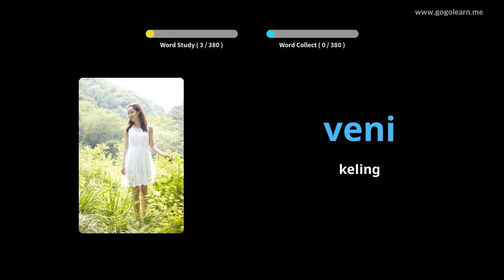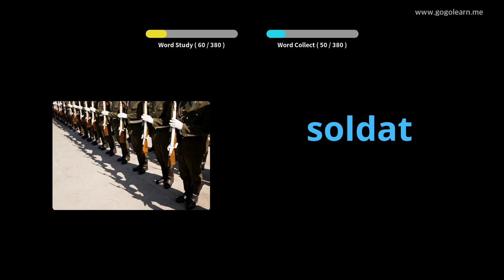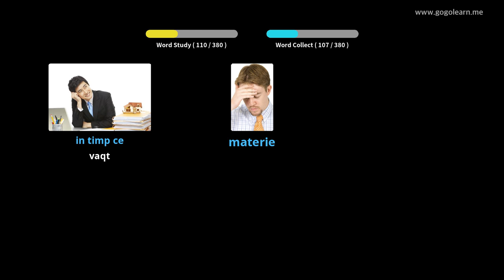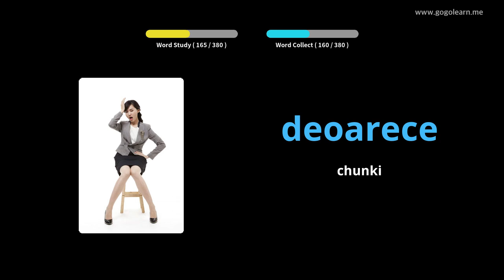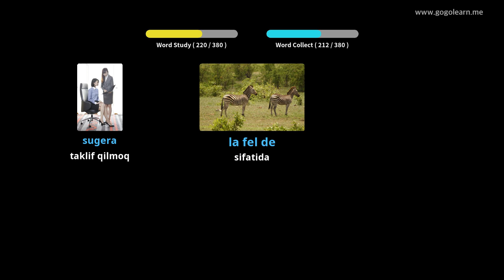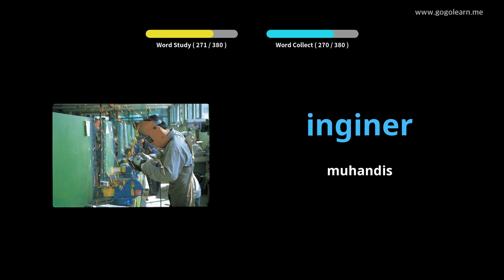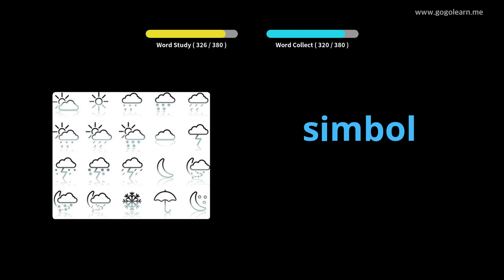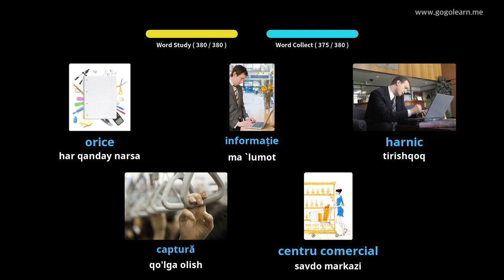Rumin lug'atiga oid 1-o'rta maktab | Golearn